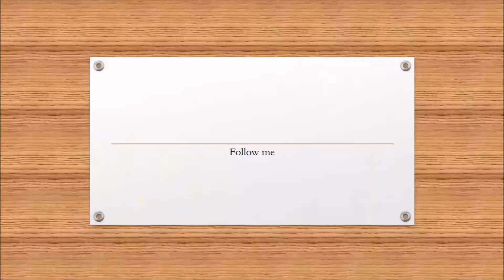March Wrap Up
OPEN ME
13 BOOKS! and I reached 200 subbies!!! What a huge month for me! Thank you everyone for your support. This March Wrap Up was bananas!

👇👇👇Please stalk me below👇👇👇

💃 Snap Chat: @TamikaUploaded

❤️‍❤❤️‍Love you guys. Till next time. Rock on Read on ❤️❤️‍❤️‍

and

C.L. Hello Bitches instrumental by E.J.